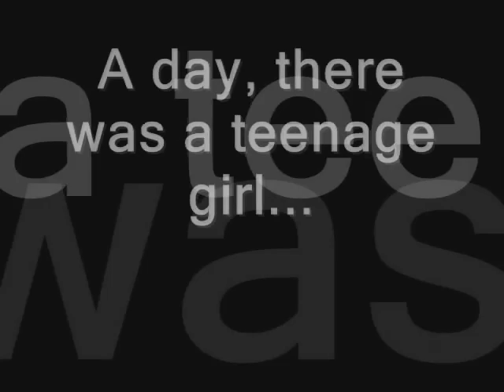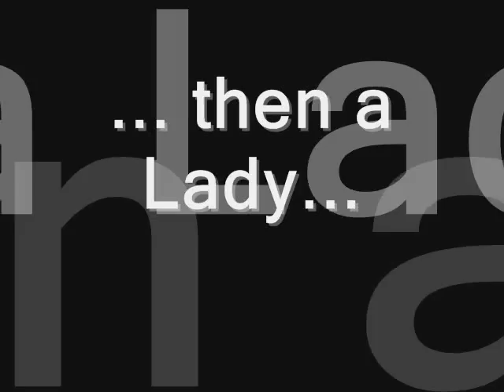Bianca Freire: From Teen to Queen!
Some beautiful pics of the wonderful Brazilian t-girl Bianca Freire!